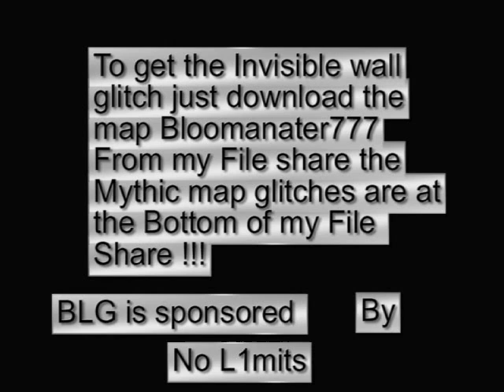Bloomanater's glitches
Glitches that Bloomanater found!!! I will fix this video when my xbox is fix!

Tags a b c d e f g h i j k l m n o p q r s t u v w x y z montage hax mods xport 360 xbox cool awsome slayer ffa wtf youtube bloo man golf I will stop texting now !!! 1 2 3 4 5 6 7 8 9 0